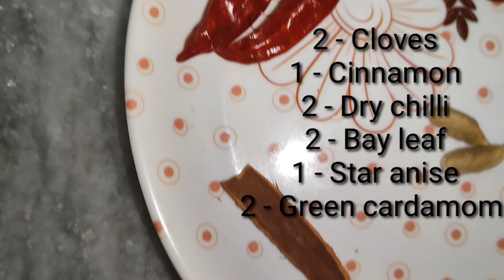ଜିରା ରାଇସ୍ ( Jeera Rice Recipe )/ How to make perfect jeera rice/Flavoured jeera rice recipe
Hii,  friends
        Welcome to Nikhil Sadhana Vlogs.

Here, I share some entertainment,Mehndi Designs, Latest Mehndi Designs,Art, Mehndi Art,rangoli,Rangoli Designs,painting,jhoti chita,about study,mathematics,veg and non-veg recipes etc.

I hope you all watching this and enjoy.

Thank u.